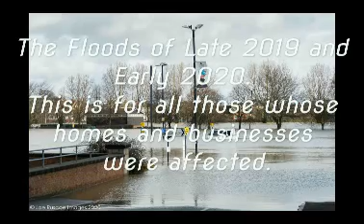MP4 Flood video by Vinnie and John.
Vinnie and John from Devon rock band, Rock Steady recorded this after this dreadful floods of 2019.